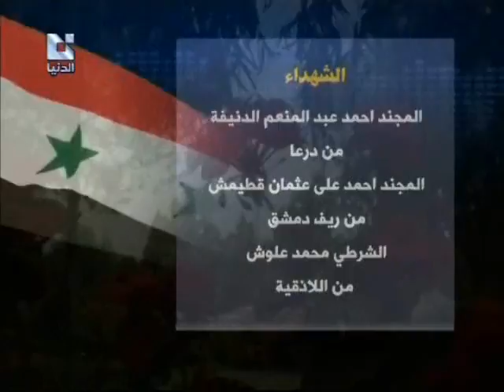Saboteurs Victims in Syria 78 ضحايا مخربي سورية - حلقة ثمانية وسبعون